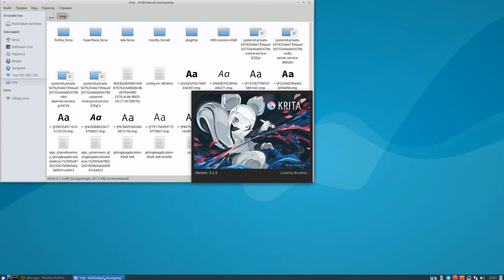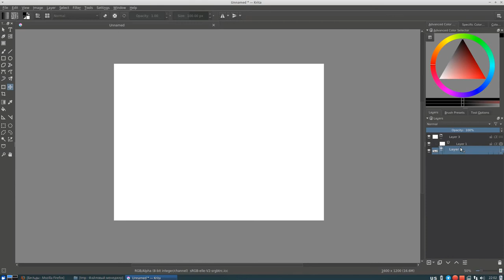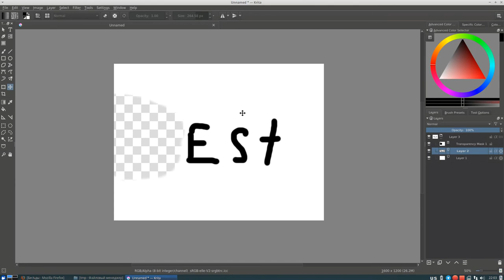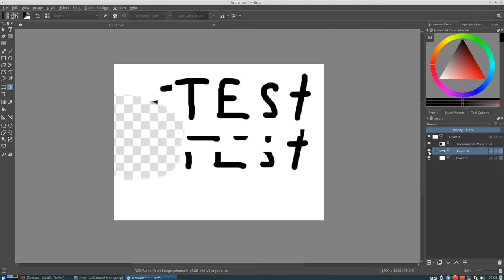Krita 3.1.3 transparency mask layer bug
With transparency mask layer does not repaints while dragging